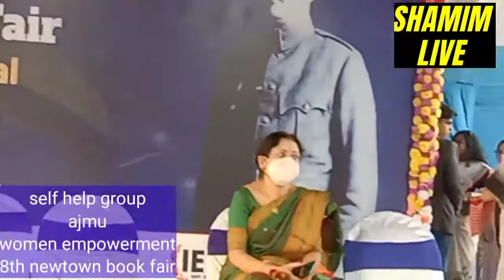women empowerment and ajmu a great role for the nation mrs. norani islam ngo's last 30 yrs